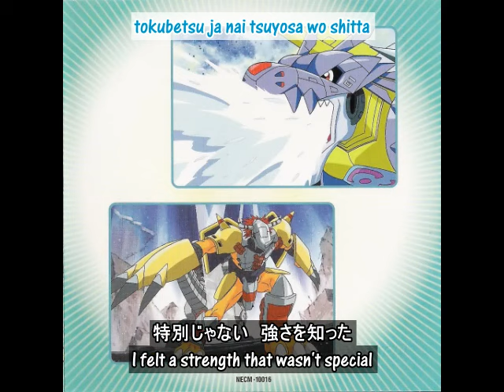Wada Kouji - Seven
~ デジモンアドベンチャー ~ Digimon Adventure ~
和田光司「Ｓｅｖｅｎ」
挿入歌 | Insert Song